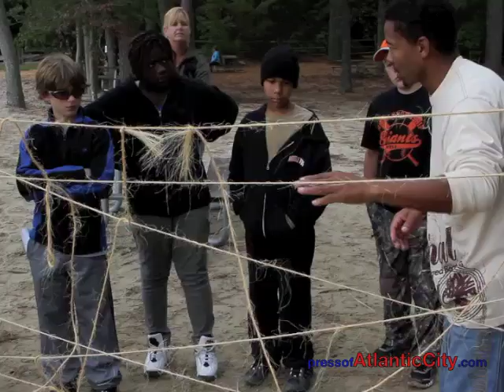MT Six Grade Experience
The Middle Township Middle School Sixth Grade Experience, now in its 14th year,  is a school sponsored sixth grade camping trip to Belleplain State Forest where students, teachers and volunteer parents,  spend three days and two nights doing environmental studies and special activities while learning to work together to accomplish projects and achieve goals.